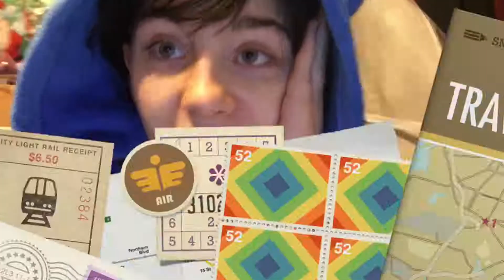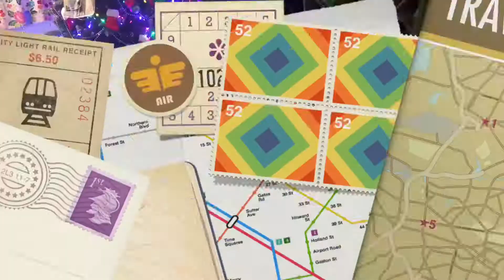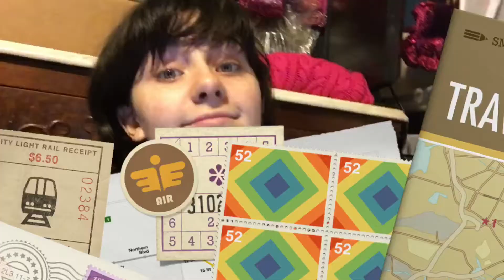kiss kiss fall in love? | VLOGMAS DAY 23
It's heckin christmas eve eve my dudes